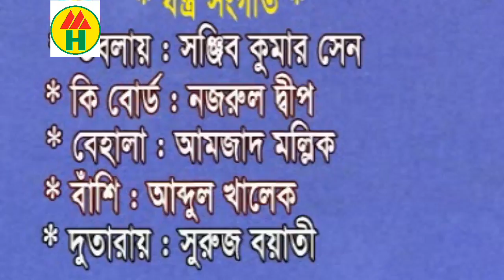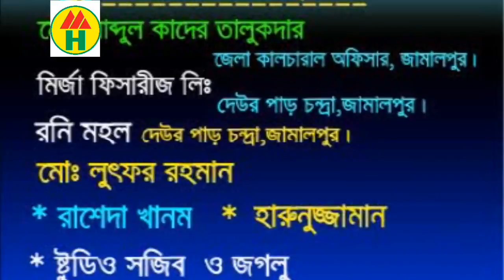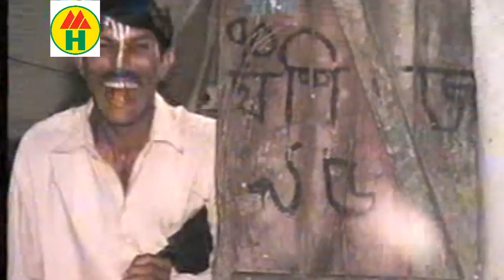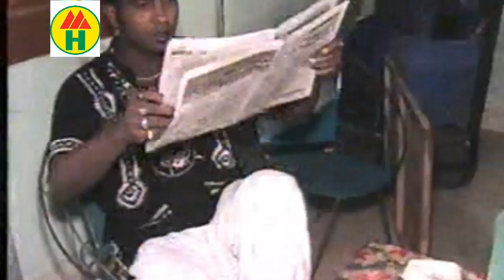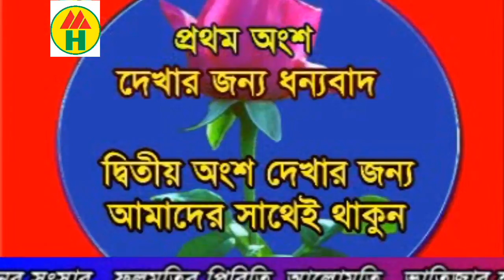Jatra Pala - Bou Bondhok 1 | বউ বন্ধক ১ | জামালপুরের ঐতিহাসিক যাত্রাপালা | Music Heaven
Bou Bondhok 1 | বউ বন্ধক ১ | জামালপুরের ঐতিহাসিক যাত্রাপালা